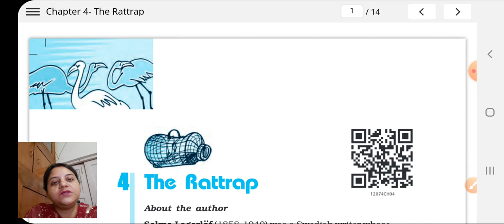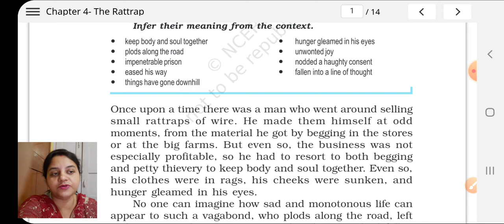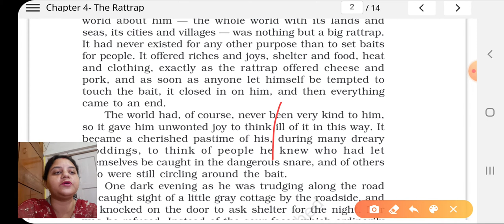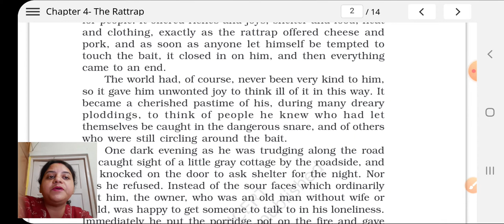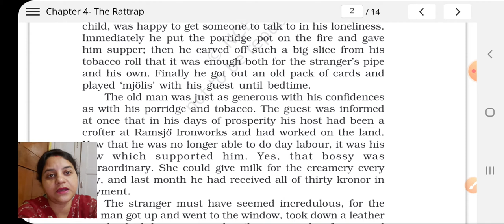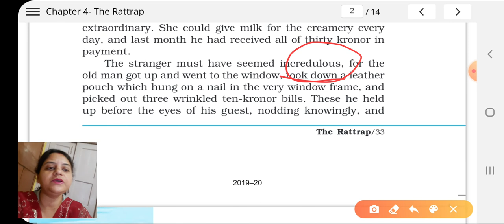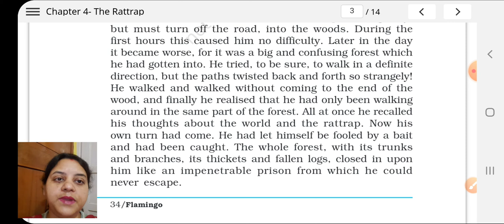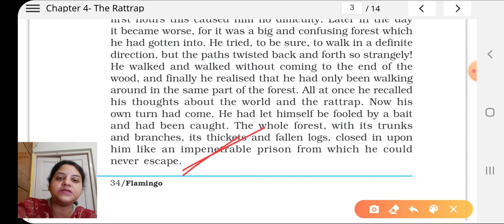The Rattrap 1